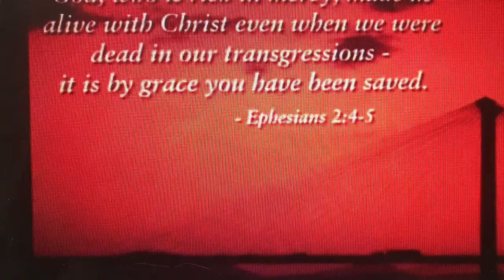My Jesus Testimony